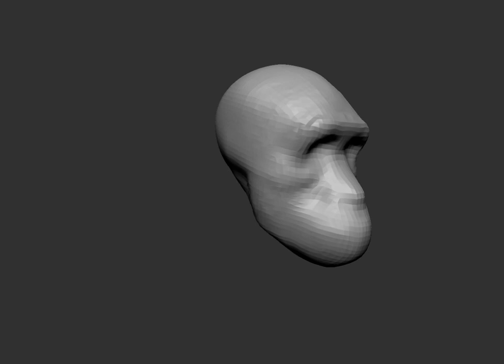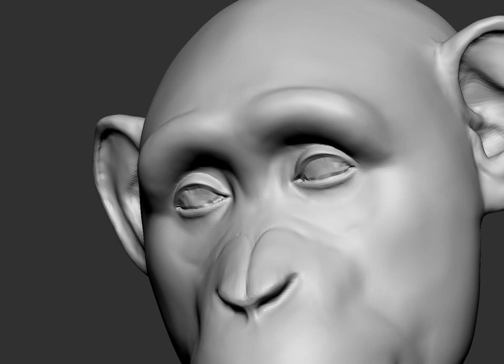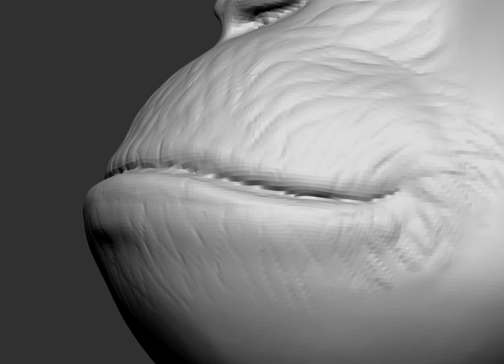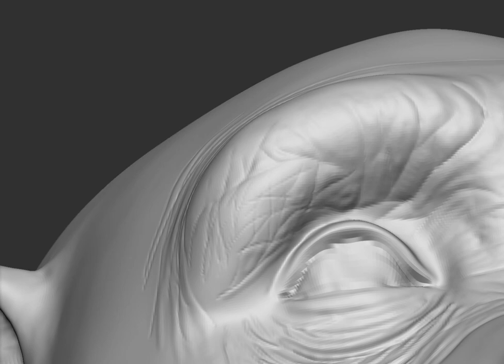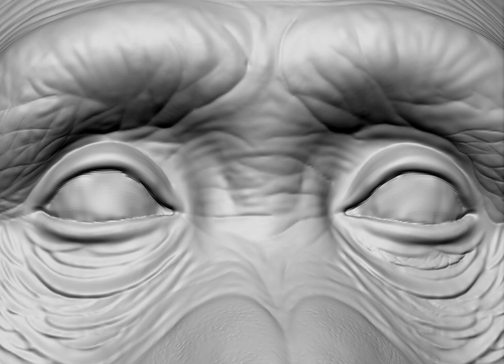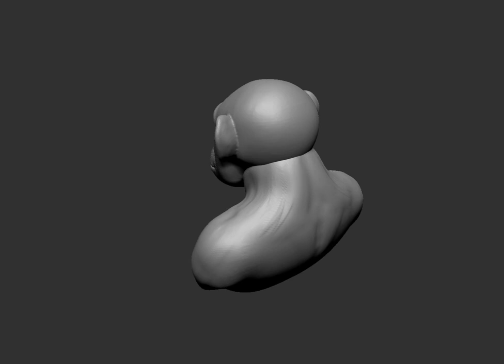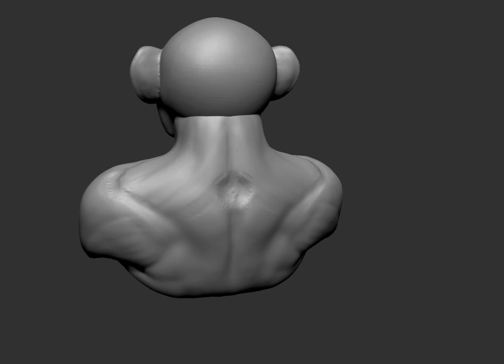sculpting the monkey in Zbrush - timelapse